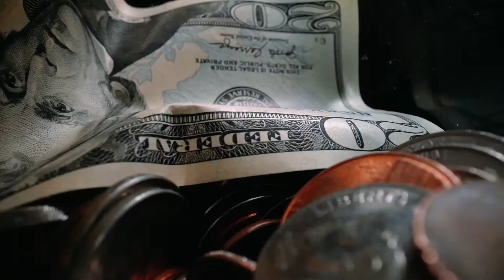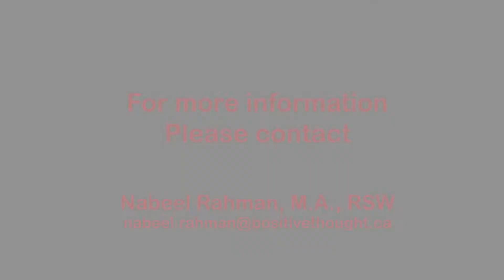Counselling 101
There are lots of misconceptions about counselling that prevents many from seeking support. This video attempts to explain how counselling can be of benefit to everyone while also addressing the stigma that surrounds it.

Video Credits
Video by Tiger Lily from Pexels
Video by Top5 Way from Pexels
Video by Dsndrn-Videolar from Pixabay
Video by Miguel Á. Padriñán from Pixabay